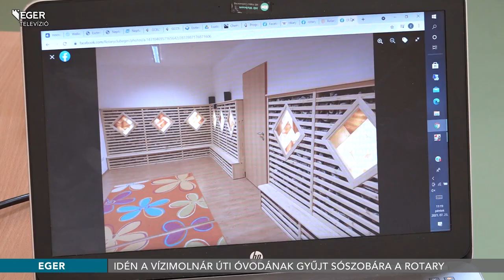Idén a Vízimolnár úti óvodának gyűjt sószobára a Rotary - 2021.07.23.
Újabb óvodai sószobára gyűjt az idei Patakparti Kacsaparti akciójával a Rotary Club Eger. Ezúttal a Felsővárosban található Benedek Elek Óvoda Gyermeklánc Tagóvodájában szeretnének átalakítani egy helyiséget. A Club már három éve gyűjt kacsaakcióival adományt, hiszen egy-egy sószoba létrehozásához 3 millió forintra van szükség.